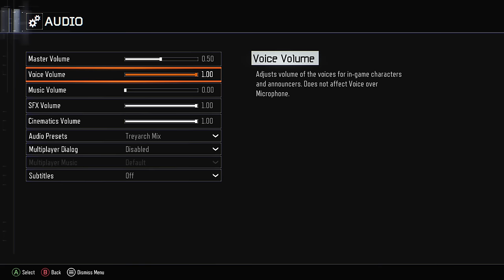Zombies Chronicles, 2500 Days Later...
It has been 2500 Days since Zombies Chronicles dropped for Black Ops 3, and today we’re going to revisit all eight maps in this map pack starting with Nacht der Untoten.

Chapters:

0:00 - Zombies Chronicles, 2500 Days Later...
0:10 - Nacht der Untoten
16:40 - Verruckt
22:53 - Shi no Numa
29:06 - Kino der Toten
40:40 - Ascension
48:55 - Shangri-La
57:21 - Moon
1:15:49 - Origins

Streambeats, Miami Man
Streambeats, Ocean Blues
Streambeats, Iso
Streambeats, Plasma Connection
Streambeats, Obsidian
Streambeats, Unwind and Recharge
Streambeats, Circuit Breaker
Streambeats, Synth Surfer
Streambeats, Synthwave Go Brr
Streambeats, Downbeat Breakdown
Streambeats, Faded Secrets
Streambeats, Neurotronic
Streambeats, Optimal Sus
Streambeats, Sleeper PC
Streambeats, Because the Night
Streambeats, Buffer
Streambeats, Wasted Keybinds
Streambeats, Neon Vibes
Streambeats, Mindful Vortex

Reminder: Popcorn ceilings don't taste like popcorn

- Dork